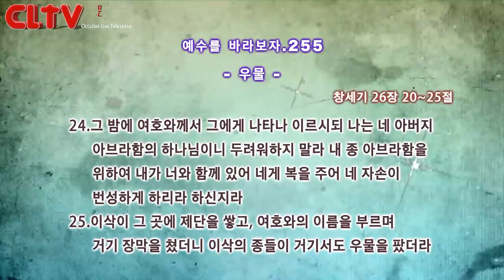CLTV파워금요예배_예수를 바라보자(255회)_'우물' 화광교회(윤호균 목사)